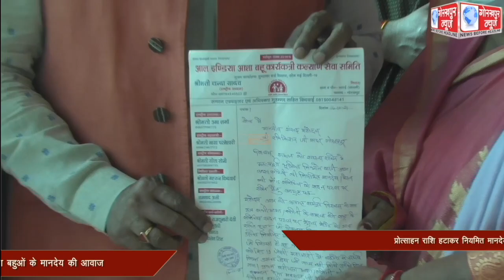प्रोत्साहन राशि हटाकर नियमित मानदेय किये जाने की मांग को लेकर ऑल इंडिया आशा बहू कार्यकत्री कल्याण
प्रोत्साहन राशि हटाकर नियमित मानदेय किये जाने की मांग को लेकर ऑल इंडिया आशा बहू कार्यकत्री कल्याण सेवा समिति के प्रतिनिधि मंडल ने सदर सांसद से किया मुलाकात, सौपा मांगपत्र, सांसद ने दिया आश्वासन, कहा, संसद में उठाऊंगा आशा बहुओं के मानदेय की आवाज